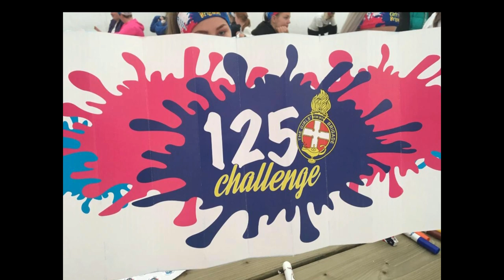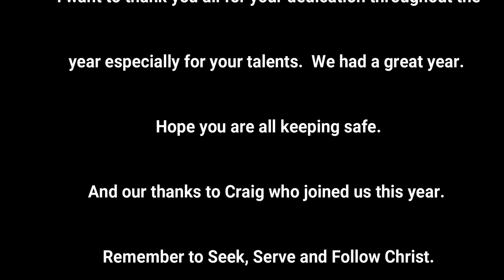GB 70th Anniversary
This would have been the start of our Whitehouse GB 70th Celebrations.
The most important thing is that you are all staying safe, hopefully we can celebrate in September, God willing.
Please stay in. God bless, and remember to Seek, Serve and Follow Christ.